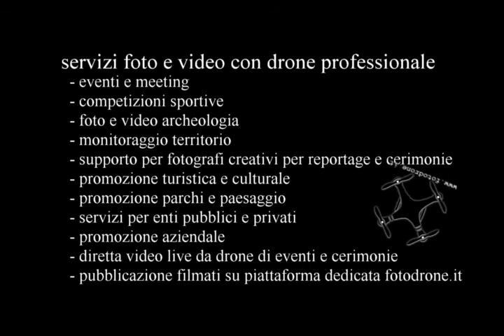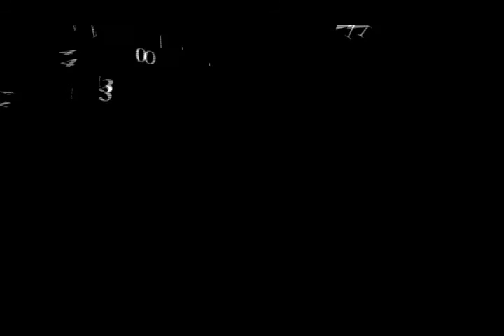Eremo di Gesù e Maria Baiano ( AV )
Eremo di Gesù e Maria Baiano ( AV ) XVI-XVII sec.